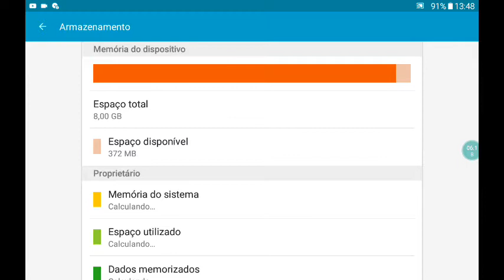An'd vuiw qidjsoqleiwoskp